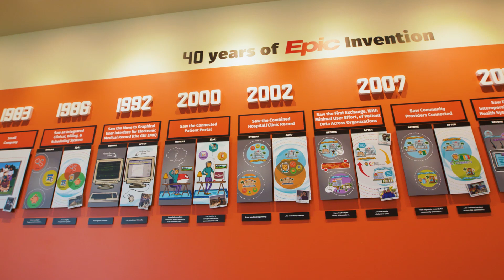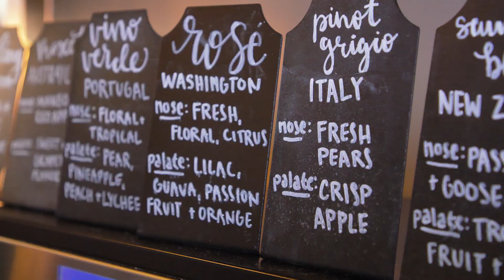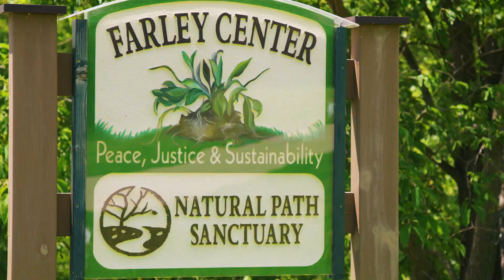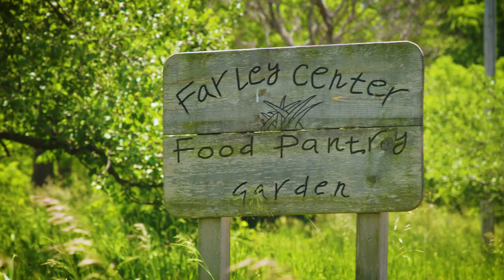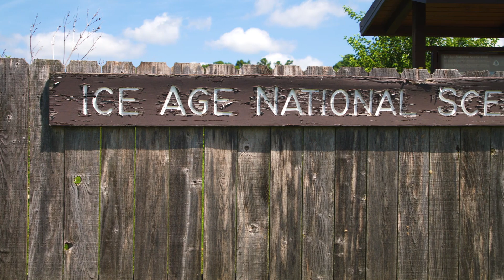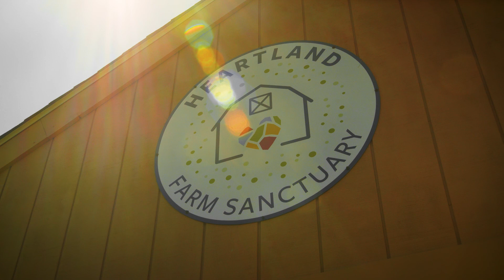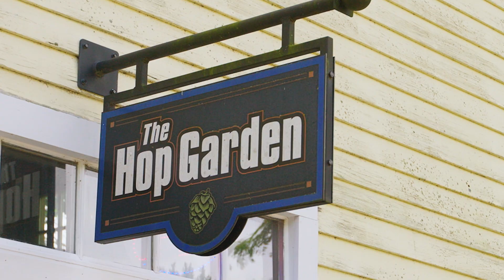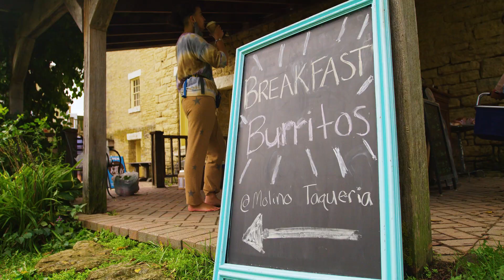Verona | S34 Ep. 1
Verona

Located just on the periphery of Madison, Verona is a town bursting with neighborly charm and cozy, small-town vibes. Friendly people, beautiful parks, and a rich business community give this destination an all-around “epic” reputation! In this episode of Discover Wisconsin, we’re heading to Hometown U.S.A. – Verona!